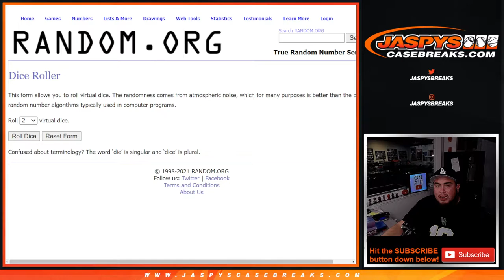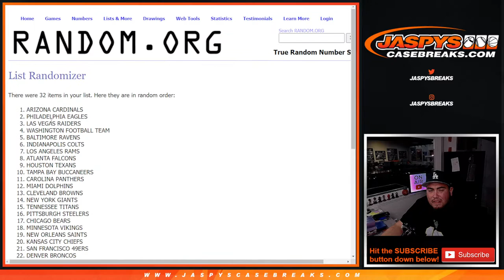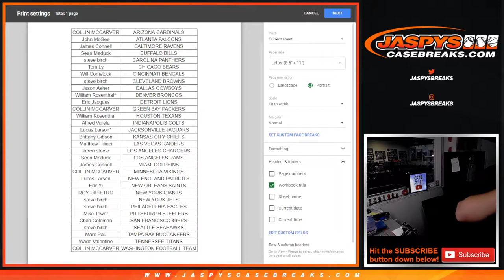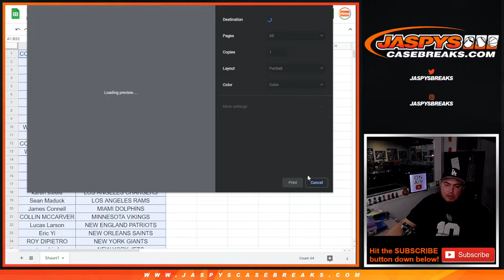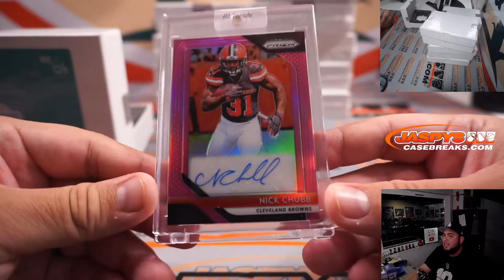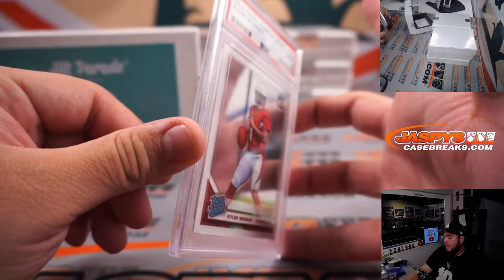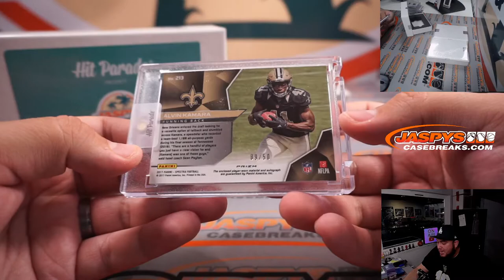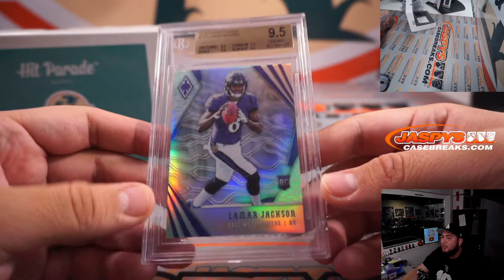Sat. 11/20/21 - 2021 Hit Parade Jaspy Exclusive Football 10-Box Case Break #5 *RT*